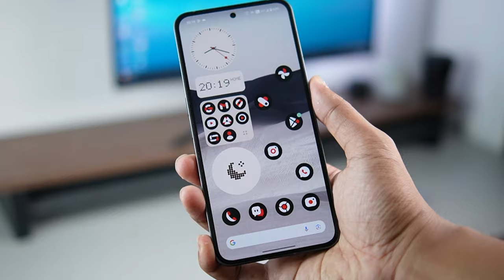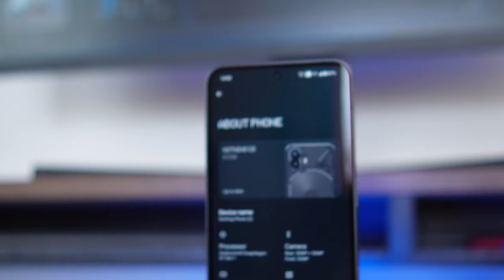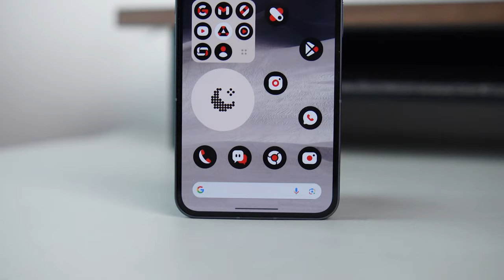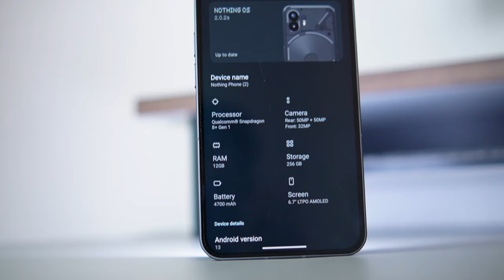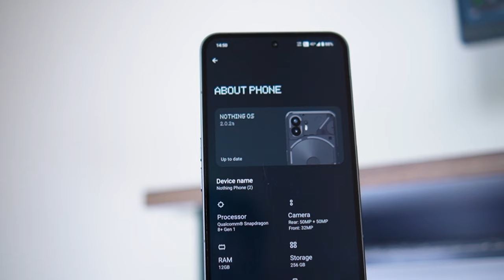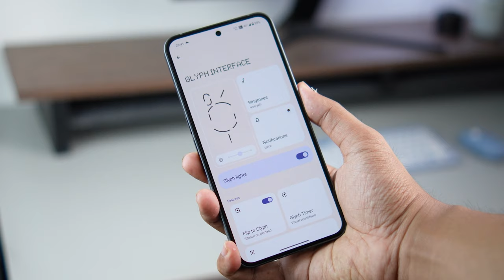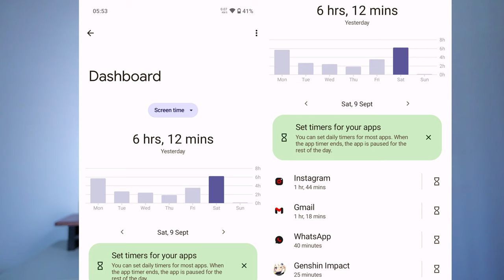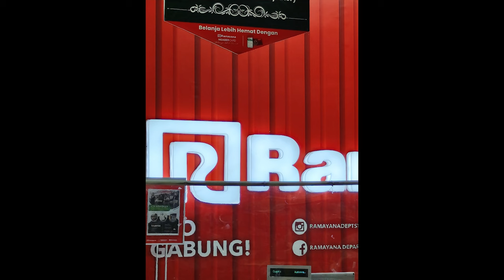iPHONE KW TERBAIK! - Review Nothing Phone (2) Flagship Beneran nih!?